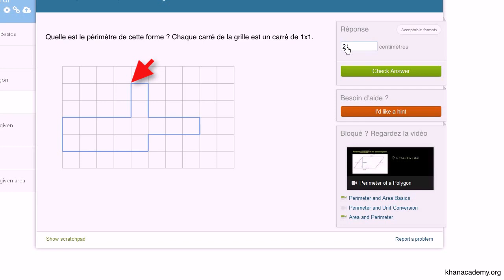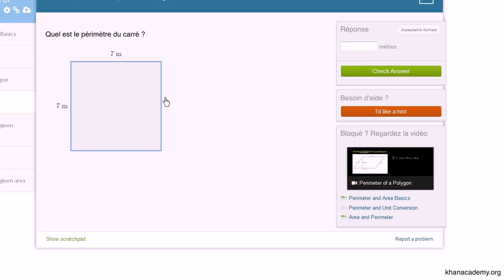Périmètre d'une forme